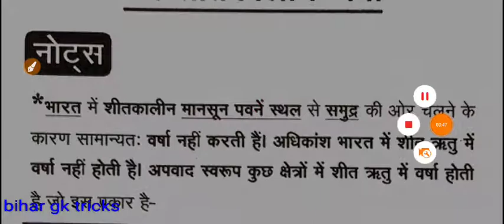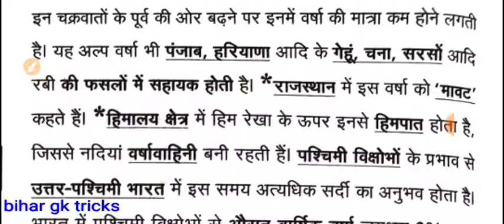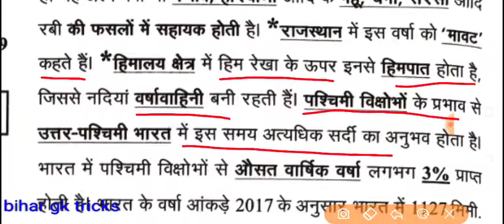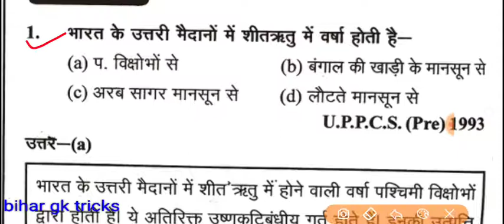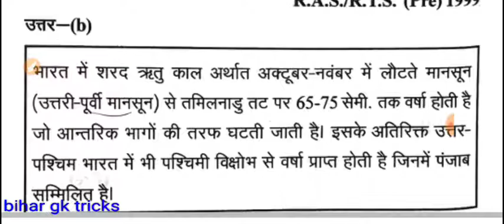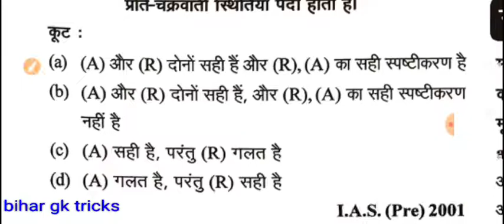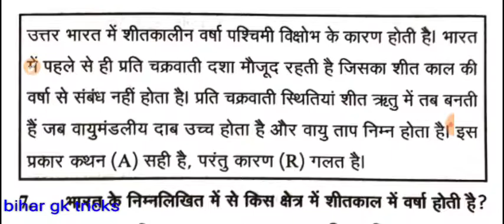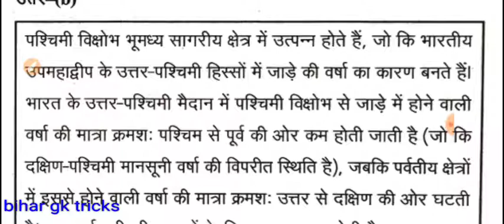जलवायु (iii शीतकालीन वर्षा ) /ghatna chakra geography in hindi //ghatna chakra geography 2021